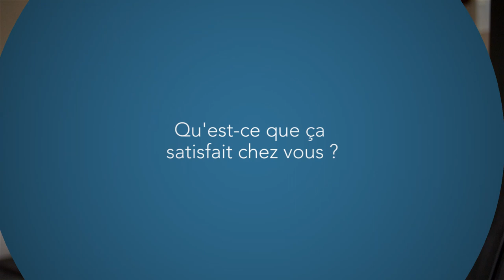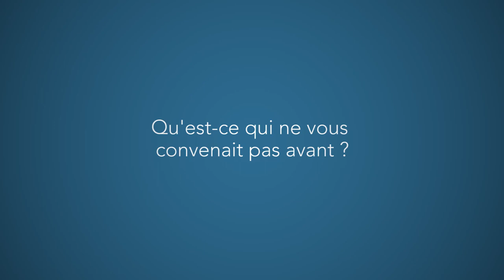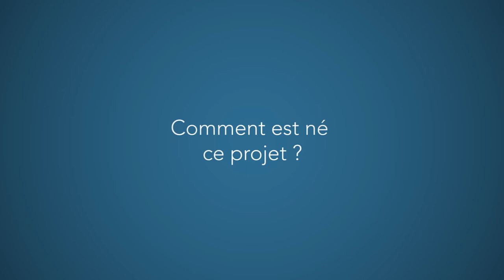Thanh Nghiem : Hacker sa vie pour contribuer à un nouveau monde (version longue)